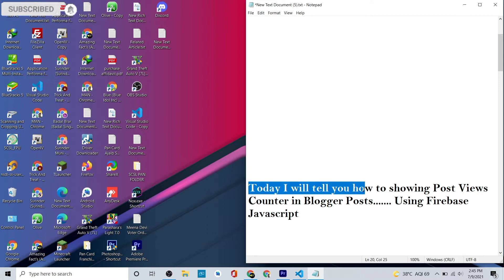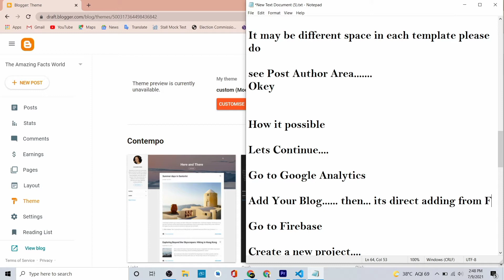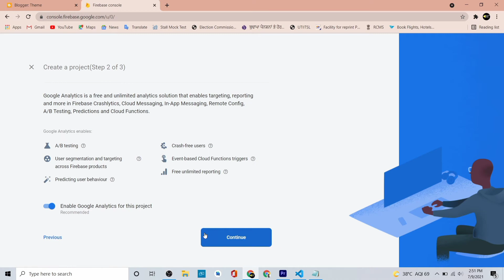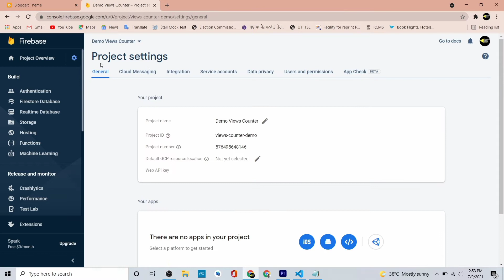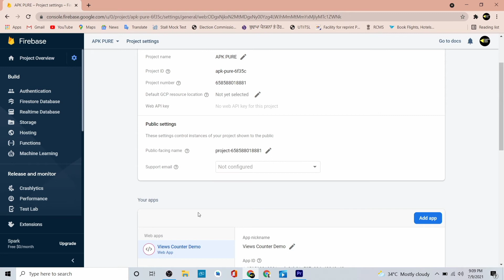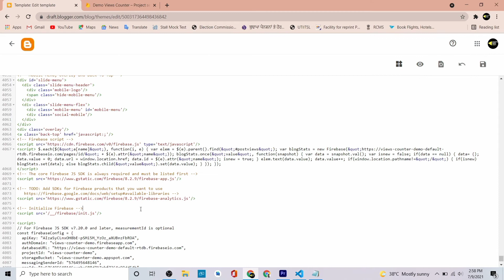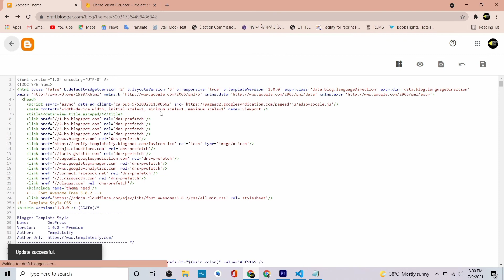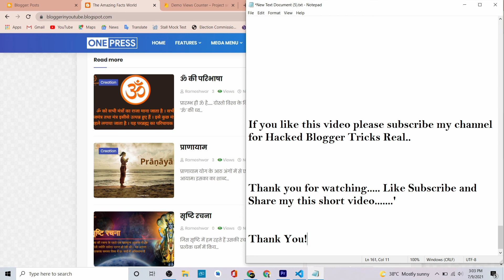100% Real | Blogger Post Views Counter | Firebase JavaScript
In today's video, the information I am going to share with you, you will hardly find on YouTube. The topic of this video is that, how we can enable Views_Counter in Blogger using Firebase JavaScript.